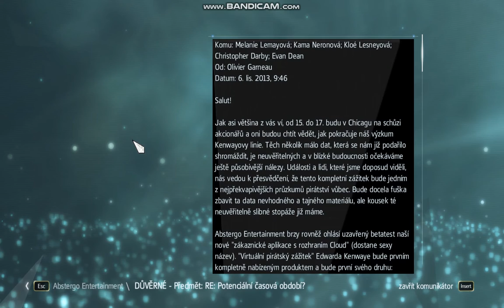Assasin creed Black Flag hacking pc abstergo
Assasin Creed